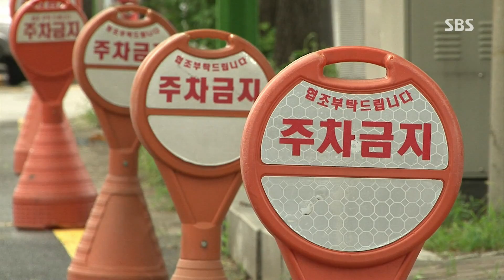공영주차장 불법과 편범 성행 @SBS 생활경제 140805